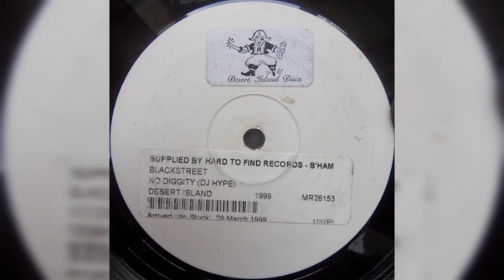Mr. Spring vs The Bucketheads - The Bomb (The Bootleg #1) [1998]